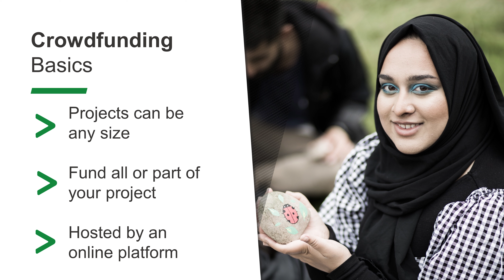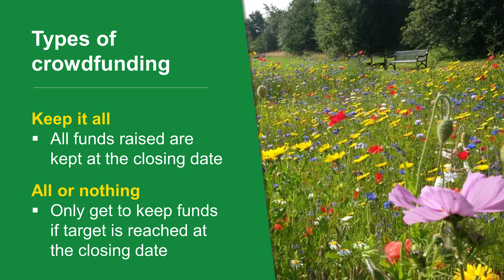What is Crowdfunding?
Welcome to the Future Proof Parks crowdfunding toolkit. The toolkit has been developed by MyParkScotland with
Groundwork UK specifically for small greenspace projects aiming to raise up to £750 through crowdfunding.
1. What is Crowdfunding?
Crowdfunding is funding a project by raising money from a large number of people (the crowd) who each contribute
a relatively small amount, typically via the Internet.
2. How does crowdfunding work?
The basic principle is that you set a target sum to raise and a timeframe within which to do it. You then encourage
people to visit the fundraising page through promotion so as many visitors as possible contribute funds to your
project.
3. What are the different types of crowdfunding?
There are two main types of crowdfunding for small greenspace projects. These are:
 Donation - Funds collected are gifts or donations with no tangible return to the provider.
 Reward - “Rewards” of different value are offered to supporters to “purchase”.
The other variation in crowdfunding is the between what is known as the “Keep It All” and “All Or Nothing”:
 In a “Keep It All” campaign, you keep everything you raise regardless of whether you reach your target or not.
 In an “All Or Nothing” campaign you only get to keep what you raise if you succeed in reaching your target.
3. What makes crowdfunding different from other funding?
The process of crowdfunding is a very public one and involves many people. It can and does bring many more
advantages than simply money. It can be used to promote your organisation, attract new members and campaign for
your park or greenspace.
Lots of groups have already found that crowdfunding is an ideal way to fund all or part of their project, while at the
same time raising their profile.